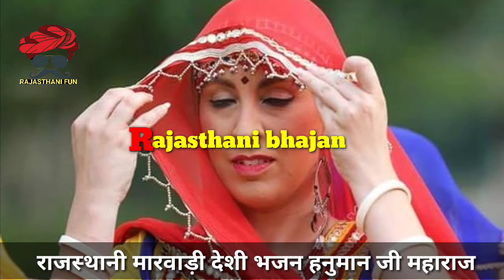LATEST RAJASTHANI BHAJAN !! इण माट्टी रा हम तुम बेनिया इण री देन रे !! सुपरहिट राजस्थानी भजन 2017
Rajasthan ka super hit desi bhajan 2017

rajasthani aarti,rajasthani ad song,rajasthani album,rajasthani album song,rajasthani all song,rajasthani anthem,rajasthani arkestra gana,rajasthani audio,rajasthani audio song,
rajasthani banna song,rajasthani best songs,rajasthani bhajan,rajasthani bhajan 2016,rajasthani bhajan 2017,rajasthani bhajan desi,rajasthani bhajan prakash mali,rajasthani bhajan video,rajasthani bhajana
rajasthani embroidery,rajasthani emotional songs,rajasthani english,rajasthani english picture,rajasthani entertainment,rajasthani express,rajasthani express train,rajasthani film,
rajasthani film full movie,rajasthani folk,rajasthani folk dance,rajasthani folk music,
rajasthani folk songs,rajasthani folk songs coke studio,rajasthani food recipe,rajasthani full movie,rajasthani funny video,rajasthani gana video,rajasthani garba,
rajasthani gatte ki sabzi,rajasthani gavri,
rajasthani geet,rajasthani ghoomar,rajasthani ghoomar dance,rajasthani gorband,rajasthani gorband music,rajasthani hd 1080p songs,rajasthani hd song,rajasthani hd video,
rajasthani hd video 2017,rajasthani hindi song,
rajasthani hit song,rajasthani hit song 2017,
rajasthani hits,rajasthani holi song,
rajasthani hot dance songs,rajasthani hot songs,rajasthani image,rajasthani in indian idol,
rajasthani instrumental,rajasthani instrumental folk music,rajasthani instrumental music,
rajasthani kachori recipe in hindi,rajasthani kadhi recipe,rajasthani kalbelia dance,rajasthani katha,rajasthani kavi, rajasthani kavi sammelan,rajasthani khana,
rajasthani komedi,rajasthani krishna bhajan,
rajasthani language,rajasthani latest song,
rajasthani mehndi designs for hands,rajasthani movie,rajasthani movie full hd,rajasthani music,
rajasthani natak,rajasthani new bhajan,rajasthani new bhajan 2017,rajasthani new dj song,rajasthani new song,rajasthani new song 2017 dj,rajasthani new songs 2017,
rajasthani new video,rajasthani new vivah song 2017,rajasthani old bhajan,rajasthani old desi bhajan,rajasthani old folk songs,